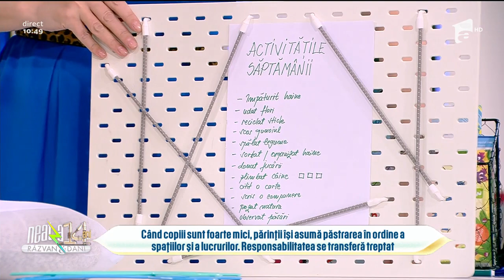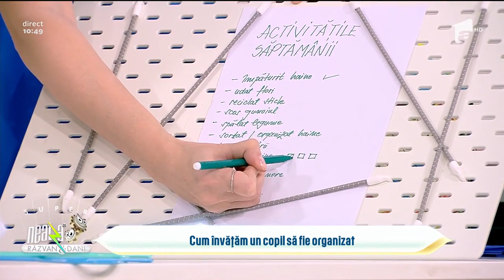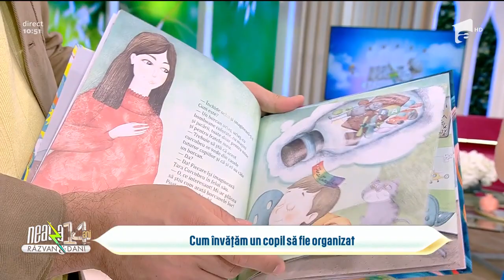Cum să ne invățăm copiii să fie organizați💪🏻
În ediția din 4 mai 2022, de la Super Neatza cu Răzvan și Dani, Diana Mihăilă, master professional organizer, a prezentat cum trebuie învățați copiii să fie cât mai organizați. Sistemele și metodele de organizare dedicate copiilor trebuie adaptate vârstei, puterii de înțelegere, forței fizice și înălțimii celui mic.